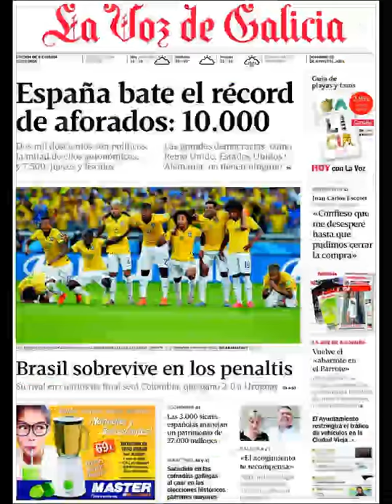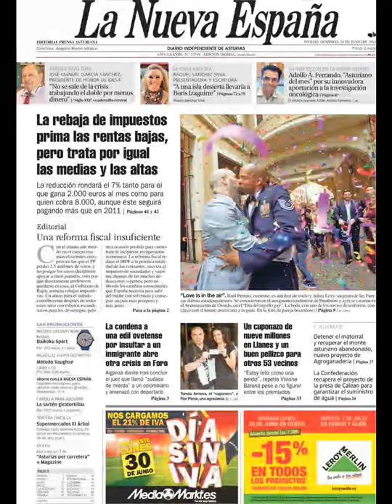Noticias 29 Junio de 2014 Principales Portadas Noticias Diarios Periódicos en España Spain News